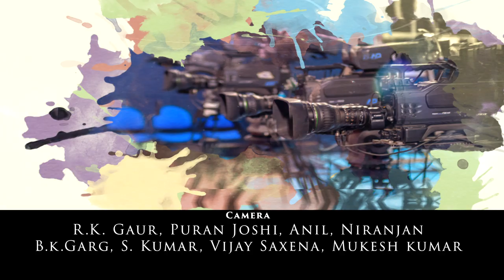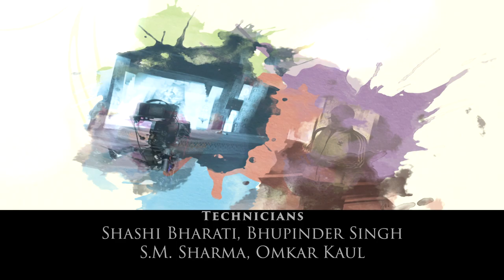Rang Dhanak Ke Gundecha Brothers (Episode 13)